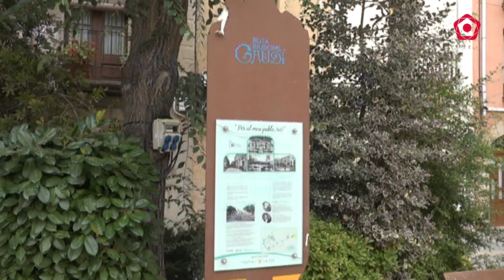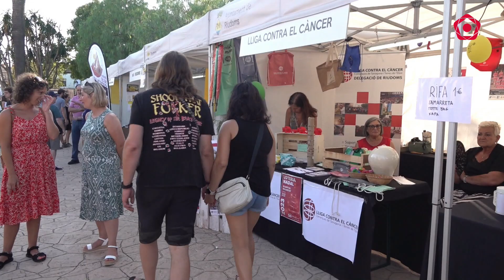Ricard Gili, 1 any a l’alcaldia de Riudoms: “Hem anat per feina”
L’alcalde fa un repàs al primer any del nou govern: remarca que han anat per feina, marcant estratègies i objectius per millorar Riudoms.